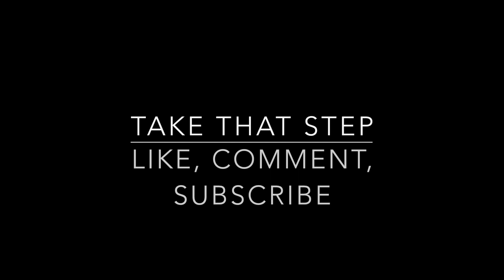Disappointing someone else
Disappointment can happen, but it need not control you. Remember, you’re the only thing that can get in your way. Own the day, own the week, own your LIFE!